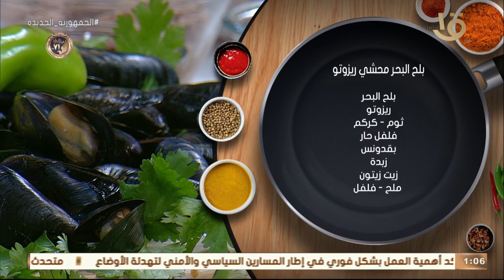أكلة أمي | بلح البحر محشي ريزوتو وجمبري كرسبي بالجبنة ومكرونة بالتونة والخضار كاملة30-1-2023